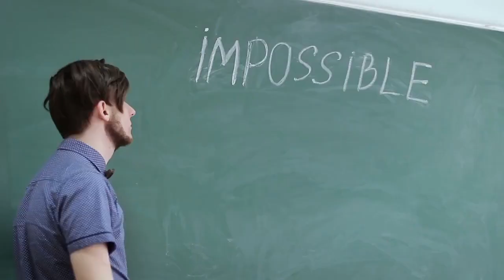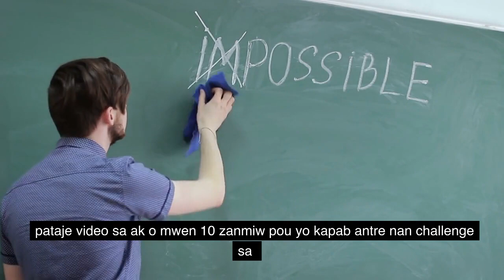Eskew toujou gen menm motivasyonw te genyen nan komansman ane a? (2023)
Nan video sa mwen vin diw pouw toujou genm motivasyon an pouw kapab reyalize saw te di yo.
Siw twouve saw sot gade a enteresan eben abone epi pataje video a